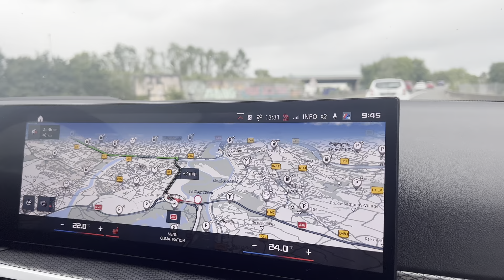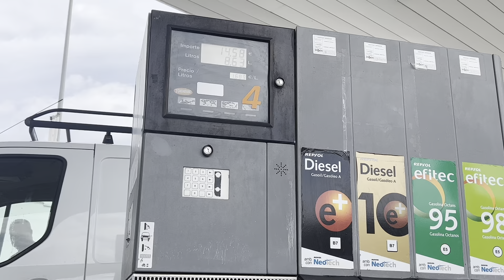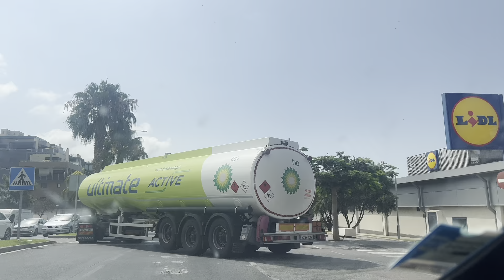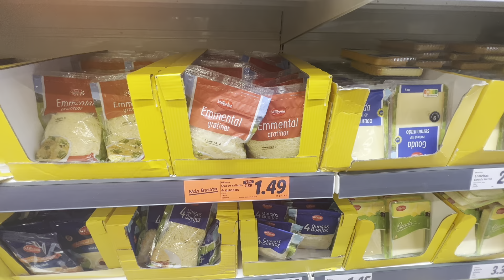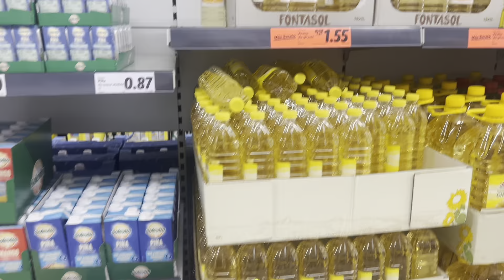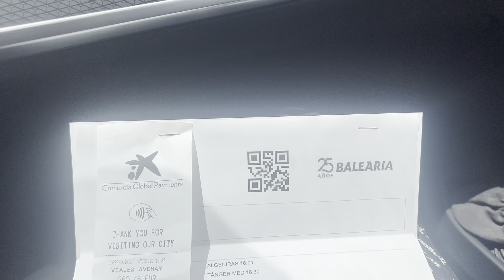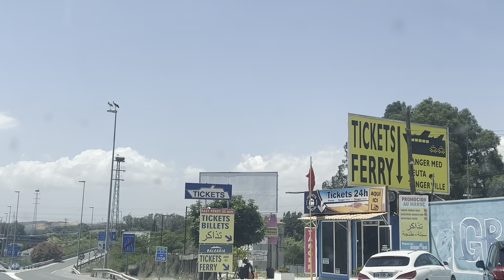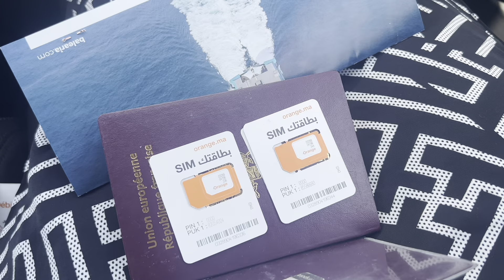EN ROUTE POUR LE MAROC 🇲🇦 EN VOITURE suivez nos aventures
Hello, j’espère que ce bloc vous aura plu. N’hésitez pas à me dire ce que vous en avez pensé en commentaire.

Nous avons dormi la première nuit au IBIS BUDGET NARBONNE et la deuxième nuit à PALOMARES ￼à proximité d’ALMERIA